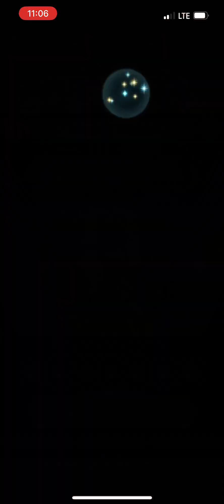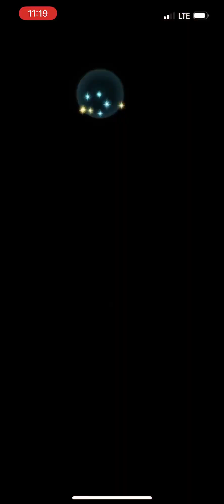Binding Worlds #3 Day 8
The eighth day of my play through of the June binding worlds event.